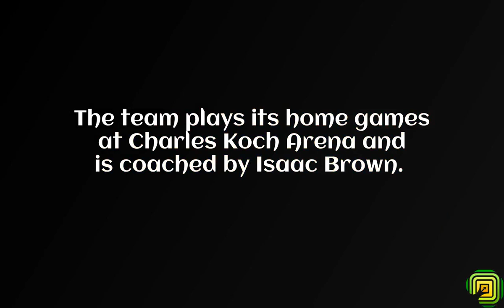WSU Men's Basketball Team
The Wichita State Shockers men's basketball team represents Wichita State University in Wichita, Kansas, in NCAA Division I basketball competition. The Shockers have a storied history, including multiple NCAA tournament appearances and a Final Four appearance in 1965. The team plays its home games at Charles Koch Arena and is coached by Isaac Brown.

The Wichita State Shockers men's basketball team has had a successful history, including several NCAA tournament appearances and a Final Four appearance in 1965. Some notable statistics from the team's history include:

All-time record: 1,764-974
Conference championships: Missouri Valley Conference (1949, 1951, 1963, 1964, 1965, 1966, 1967, 1968, 1969, 1970, 1971, 1972, 1973, 1974, 1975, 1976, 1981, 1982, 1983, 1984, 1985, 1986, 1987, 1988, 1989, 1990, 1991, 1992, 1993, 1994, 1995, 1996, 1997, 1998, 1999, 2000, 2001, 2002, 2003, 2004, 2006, 2012)
NCAA Tournament appearances: 25 (1964, 1965, 1966, 1967, 1968, 1969, 1970, 1971, 1972, 1973, 1974, 1975, 1976, 1981, 1982, 1983, 1984, 1985, 1986, 1987, 1988, 1989, 1990, 1991, 2013, 2015, 2018)
NCAA Tournament record: 31-25
National titles: None
These are the general statistics of Wichita State Shockers Men's basketball team, it could vary based on the season and the current year.